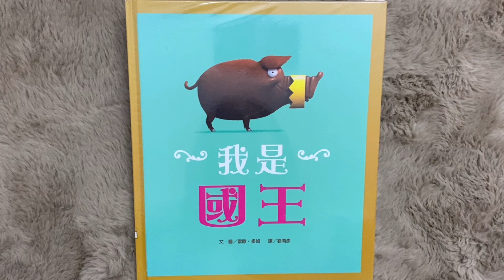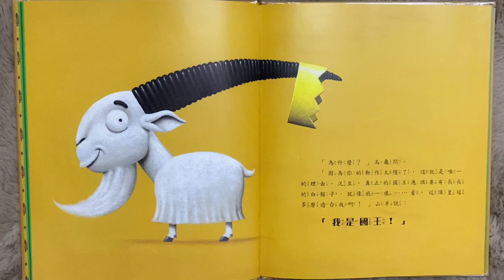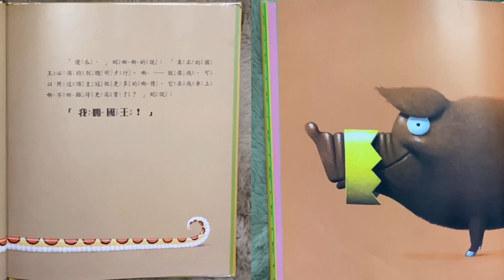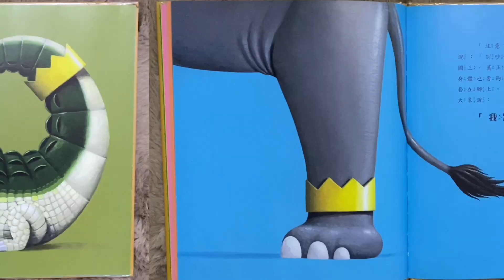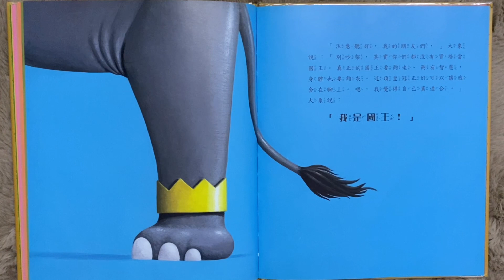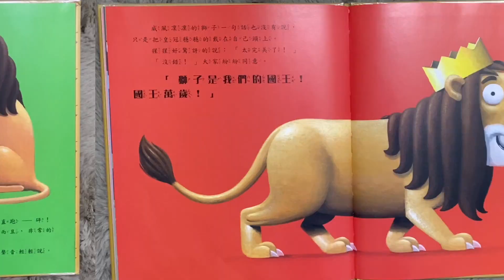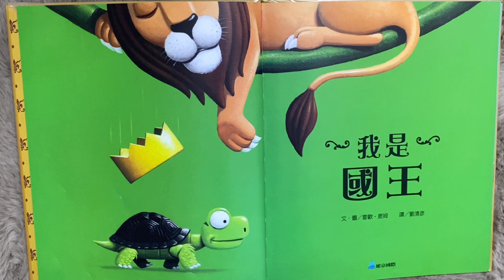KOKO講繪本--我是國王（廣東話）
書名：我是國王
作者：雷歐．提姆
出版：維京國際

"一頂從天而降的皇冠，打亂了動物的一天，不管是紅鶴、蛇、豬…等，每個動物都認為優秀的自己最符合國王的特質，最適合戴上皇冠，就在大家爭執不休的時候……猜一猜，究竟是誰和這頂皇冠最速配？"